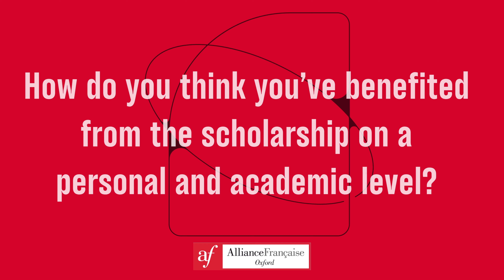Trustee's French A Level Scholarship with Nathalie & Ilka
Previous awardees have successfully pursued language studies in prestigious universities. 2023 winners Ilka and Nathalie explain tell us about being awarded the scholarship and their plans for the future.

The Trustees’ A-Level Scholarship Award is a prestigious award for current sixth form students of French and is intended to recognise a potential for excellence. It is open to current students at school or sixth form college in Oxford or the surrounding area. The Scholarship comprises up to five terms of free group tuition at the Alliance to support a candidate’s current French A-Level studies.